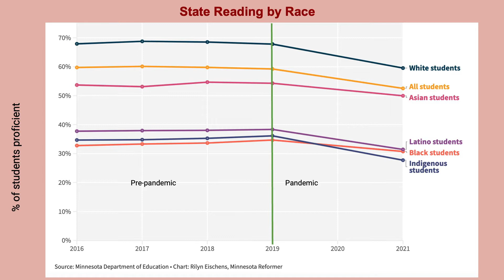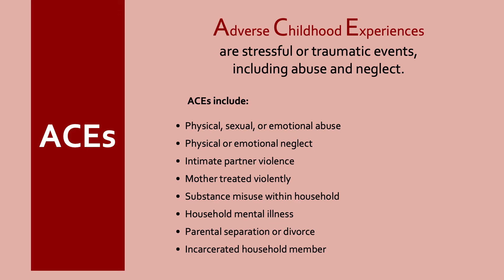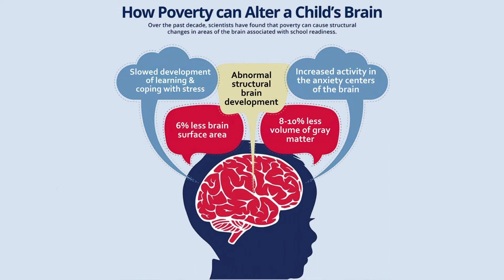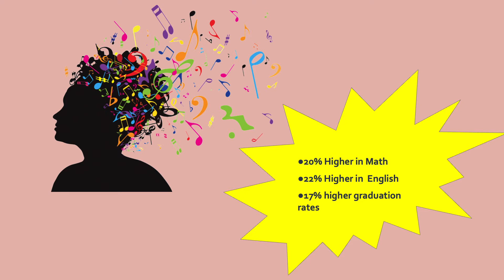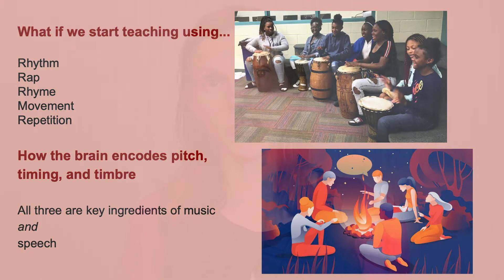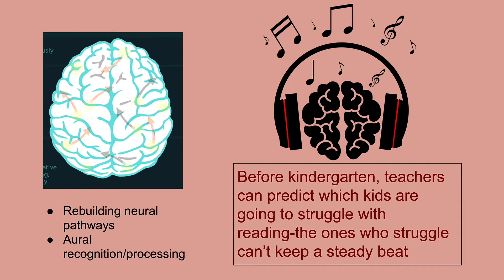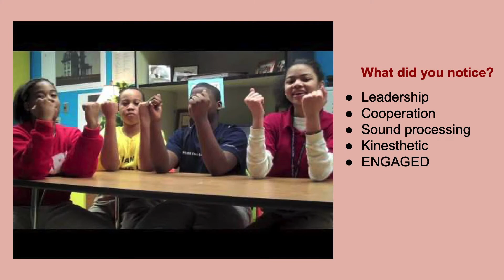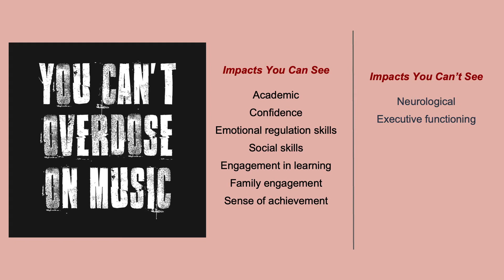EDTalks: Reframing Music Education: The Key to Closing Minnesota's Opportunity Gap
Presenter: Sara Zara Zanussi, Founder and Former Executive Director of ComMUSICation

Almost every area of the human brain is required to engage in music-making. Student musicians do better in school, have higher attendance, graduation and test rates, and learn key 21st century workplace skills. It’s time to stop treating music education as optional and understand its critical importance in every child’s development, especially those from historically under-resourced communities. Musician, evaluator and educator Sara Zara Zanussi presents research on how integrating music from the beginning of every child’s development can actually rewire neurological pathways, increase student engagement and performance, and help close our education opportunity gaps.

This virtual EDTalk was live streamed online on February 23, 2022. It was emceed by Amanda Koonjbeharry.